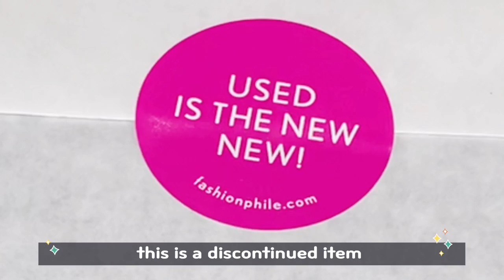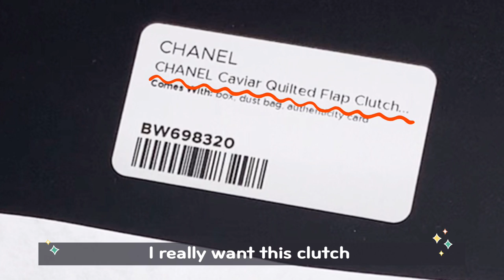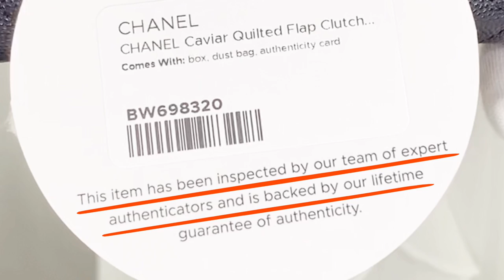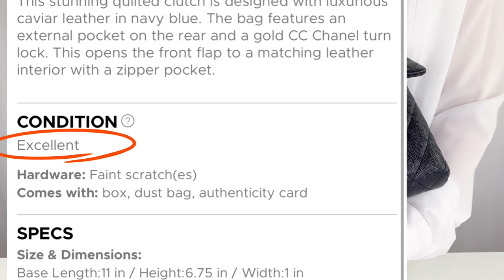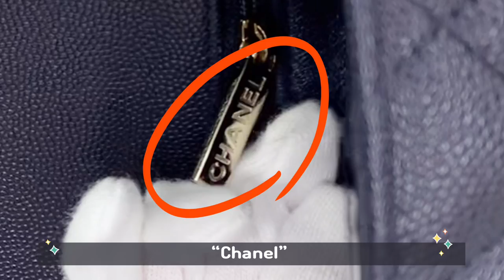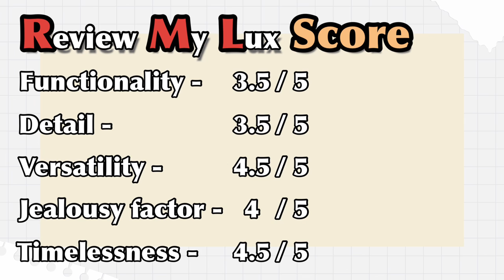Timeless Classic Flap Clutch / first FASHIONPHILE purchase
This channel is about review luxury items.
I'd like to review all my bags and share information about luxury item with you.
I just started this channel.

Please make comments if you have any questions!
I put the detail information about the items in the video.

I don't get any commission from all links I mention in my video. I purchased all with my money.
I get many things (chains, straps, or any accessories for my bags) from various places if I want to try the items to my bags.
Organizemybag.com and samorga.com are willing to cooperate with Review My Lux by providing the promotion code below.

"reviewmylux10"

"reviewmylux"